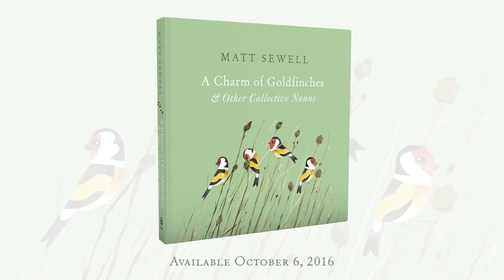A Charm of Goldfinches and Other Collective Nouns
Artist and illustrator Matt Sewell has been described as the Banksy of the bird world, and we are thrilled to be publishing his next book, A Charm of Goldfinches and Other Collective Nouns this October.

Watch Matt in action here painting one of the Goldfinches from the upcoming book.